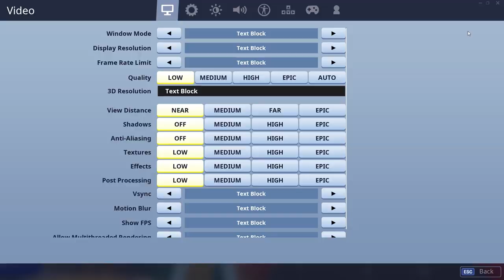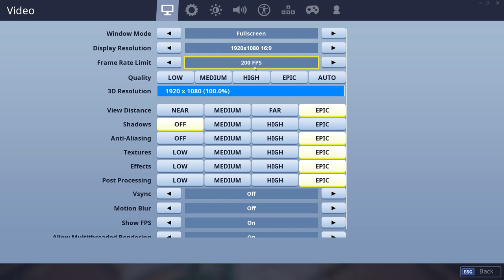IRON MAN DEATHRUN!! - Dansk Fortnite